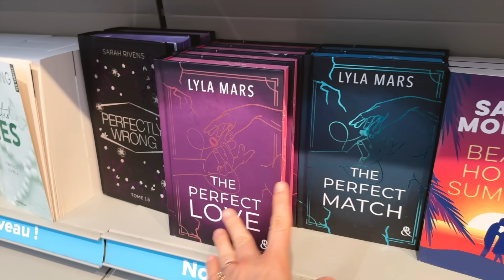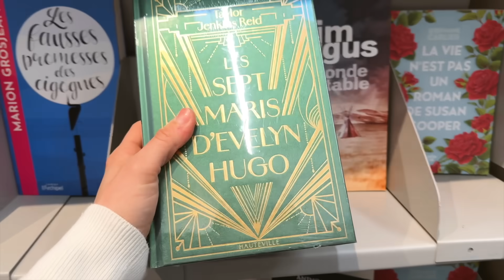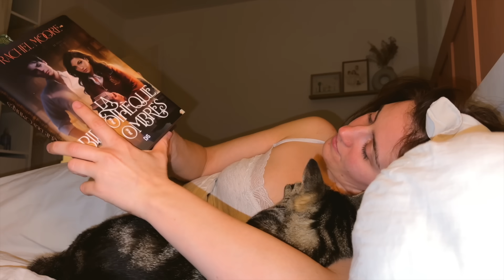Słabiej się czuję / filmowy wieczór z domową pizza 🍕 | VLOGTOBER 3&4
Witam serdecznie w kolejnym vlogtobrze 🍂🐿️🥮